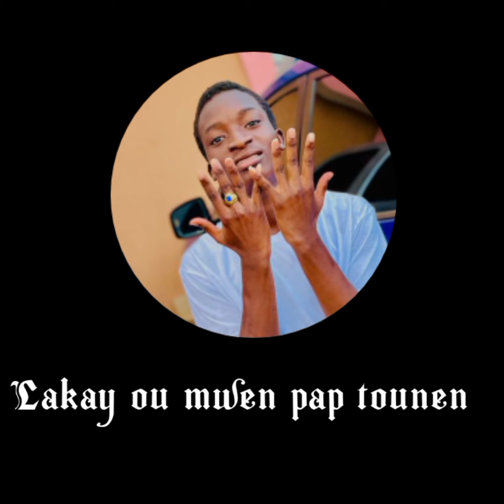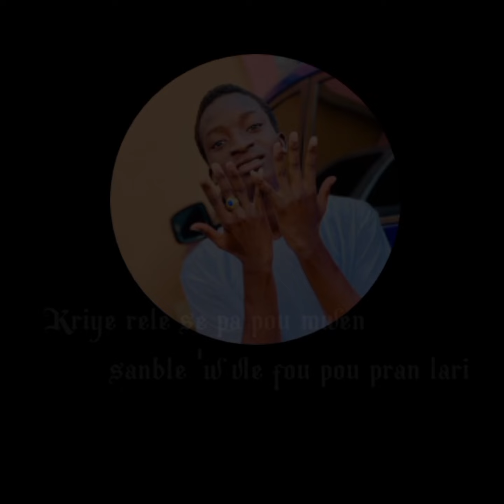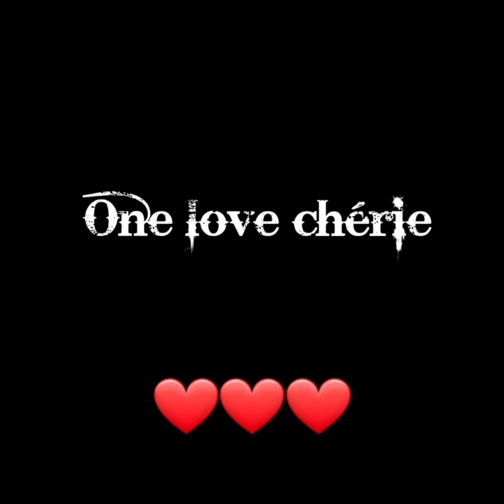mci Jesoue_ladominante feat Kingdèdè_sweet _Tounen Nan Vie' m (Vidéo Lyrics)